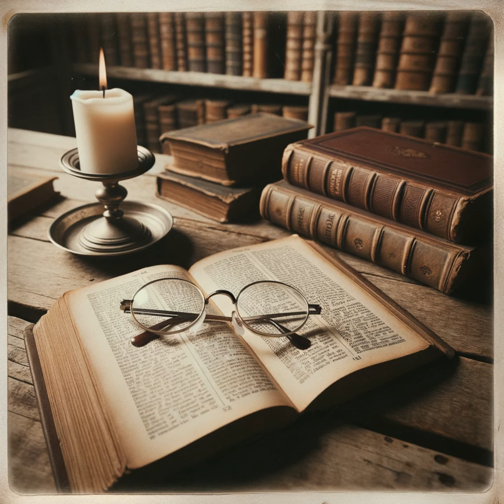A Commentary on the Holy Scriptures: Romans by John Peter Lange et al. - Romans Introduction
The Epistle to the Romans, as presented in John Lange's commentary and prefaced by Philip Schaff, is depicted as a foundational text of the New Testament, crucial for understanding Christian theology. Schaff illustrates the Epistle's enduring influence, particularly its pivotal role during the Reformation in challenging Roman Catholic doctrines. Revered by notable figures such as Martin Luther, Romans is complex, rich in depth, and essential for gaining insight into core Christian truths. Schaff's edition represents a collective scholarly endeavor aimed at presenting a detailed and accessible exegesis that would serve both English and American students of theology. In addition, Lange's commentary on Romans opens with a focus on the Pauline corpus's theological and historical significance. The comprehensive study details the lifecycle of the Apostle Paul, depicting his transformation from a vehement persecutor of Christians to a prominent apostle. His conversion underscores the metamorphic potential of Christianity, which can transform adversaries into advocates. Lange frames Paul's letters as pillars of the New Testament, offering both quantitative and qualitative theological substance. The texts provide moral and doctrinal guidance, representing prophetic interpretations of Jesus Christ's teachings and reflecting the prevailing ecclesiastical influence throughout Christian history. Paul's life, doctrines, and writings continue to resonate, offering spiritual and moral direction for contemporary faith. Further, the commentary methodically dissects the authenticity and thematic intersections within the Romans epistle, analyzing the formation of the Roman Christian community and discussing the impact of Paul's apostolic mission and doctrinal statements. Even amid debates over Paul's second imprisonment and the structural integrity of certain epistles, Lange defends the cohesive nature of Paul's theology. His work addresses Paul's systematic theology development, acceptance among the apostolic tradition, and contributions to Christian doctrine. In summary, Lange's extensive work places the Book of Romans as a profound exploration of Christian doctrine concerning faith, morality, and practice. He vividly characterizes the influence of Paul's writings and experiences, establishing Romans as a text of continued spiritual significance and intellectual rigor within early Christian thought.